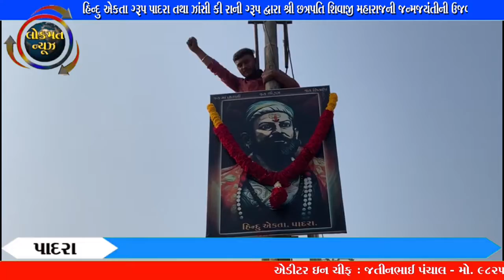હિન્દુ એકતા ગ્રૂપ પાદરા તથા ઝાંસી કી રાની ગ્રૂપ દ્વારા શ્રી છત્રપતિ શિવાજી મહારાજની જન્મજયંતીની ઉજવણ